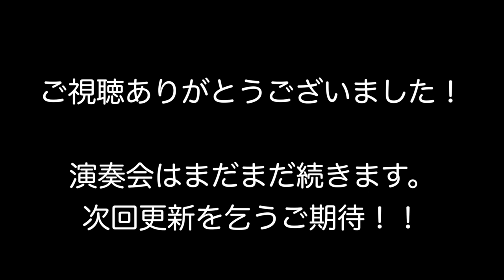【音楽】 角笛の円舞曲 ～４本のホルンとバンドのための～ 作曲：高橋 宏樹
「舞鶴地方総監部・舞鶴市共催　海上自衛隊舞鶴音楽隊　第５５回定期演奏会」　演奏：海上自衛隊　舞鶴音楽隊指揮：舞鶴音楽隊長　１等海尉　北村 善弘司会：α-Stationパーソナリティ　三嶋 真路

令和３年２月７日(日)、新型コロナウィルス感染拡大防止のため無観客で行われた海上自衛隊舞鶴音楽隊第５５回定期演奏会のプログラムより、「角笛の円舞曲」をお送りいたします。

普段はリズムやハーモニー、効果音などを担当することが多く、メロディーを吹く機会が多くはないホルン。しかし今回は、そんなホルンパートに光をあてて作曲された作品です。軽快で滑らかな旋律と、美しいホルンの音色をお楽しみください！

定期演奏会のその他の動画も準備中です。ご期待ください！

〇これまでの舞鶴音楽隊の動画〇